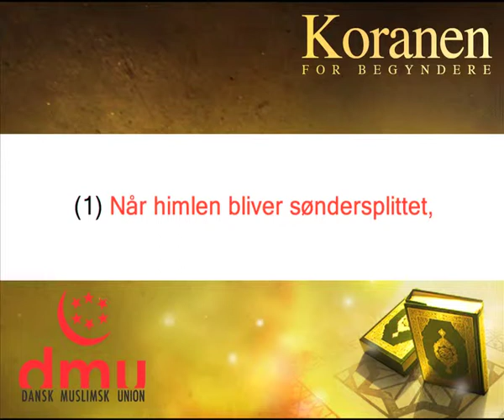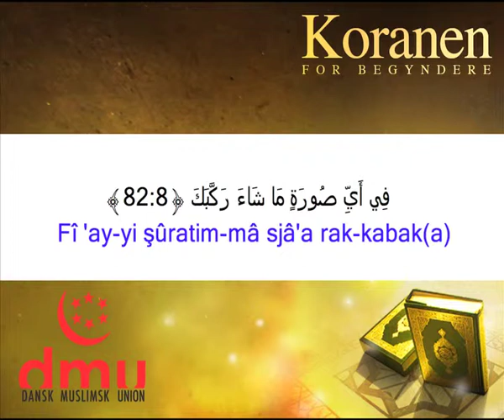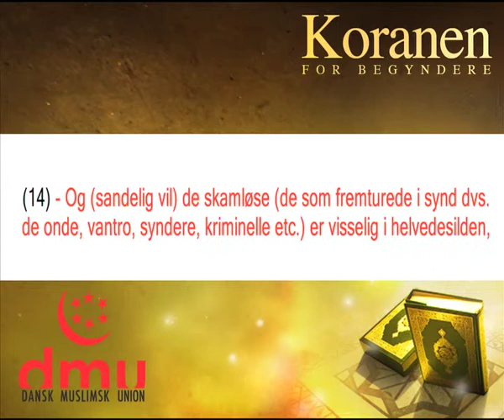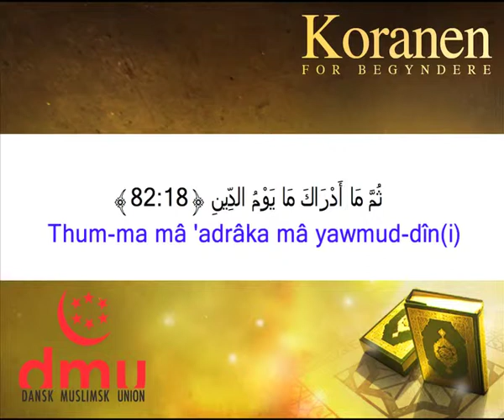082-Al Infitar - سورة الانفطار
تعليم القران الكريم
القران الكريم مترجم
القران الكريم بصوت مشاري العفاسي
Koranen For Begyndere
Sûrat al-Infiţâr
 (Søndersplittelsen)
سورة الانفطار
åbenbaret i Mekka

Dansk Muslimsk union
Valdemarsgade 17
1665 København V
Tlf.: 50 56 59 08